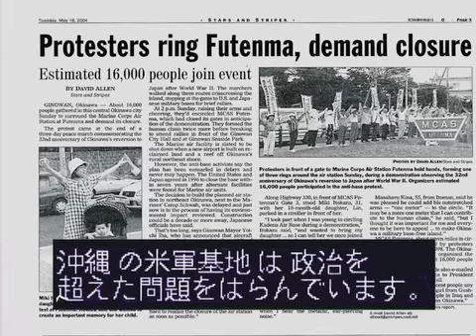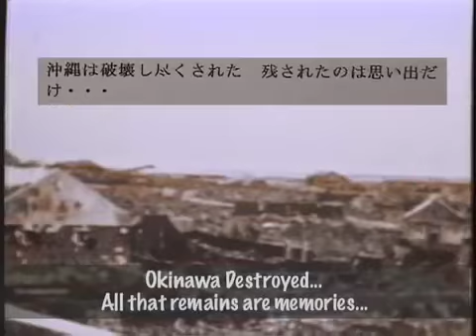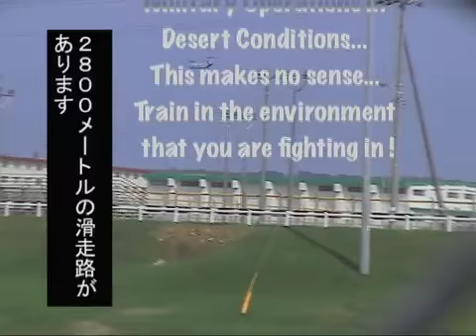Why Okinawa? The Futenma Air Station Dilemma Part 1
In August 2004, a Marine Helicopter from the Futenma Air Station, Crashed into the Okinawa International University causing major damage. This incident was among many caused by this Training Facility that practices "Touch n Goes" with both Helicopters & large fueling tankers, that fly at roof top levels over the surrounding city of Ginowan Okinawa.
This Marine Air Station has ignited a firestorm of protests from the continual flights that go on night and day. The noise level alone is disruptive to the people, but the dangers this base poses to the populated area surrounding the base makes this base, one of the most "Dangerous Military Bases" in the World.
        President Obama will visit Japan in November 2009 to discuss among other things this Marine Base that needs to be closed; the military wants to build another base to replace Futenma Air Station by land filling the Ocean in the Henoko Peninsula, that would not only cause damage to the Coral Reef, but also destroy the natural habit for the endangered Dugong, or Manatees as they are known around the world.
The military states that this base is critical for the defense of Asia, however this is a TRAINING FACILITY ONLY...
It should be moved from Okinawa and Japan altogether; the pilots practice their touch n goes on this sterile tropical environment, then fly combat missions in the deserts of Iraq & Afganistan. What part of this makes any sense at all. "Train in the environment that you fight in", would seem to make more sense.
           With 37 military bases on Okinawa, which is basically the size of New York City, Okinawa can hardly support the 50,000 military personnel and their dependents, yet the military cites the agreement between the former government of Japan and the former President of the United States, "Bush" as written in stone; but since when do agreements that are formed for special interests, and by governments that were cloaked in secrecy and greed, need to be adhered to?
      This base could and should be moved to the USA and could easily be housed at Miramar MCAS or Camp Pendleton, or yet a base closed by President Bush, could easily be re-opened, giving jobs to Americans which would help stimulate an already bleak economy.
   The economic situation in the world today is a result of mismanagement at all levels of the government, private banking systems and the greed of individuals on wall street. The corruption that has existed for the past 8 years in both the USA and Japan has brought about new change in both the USA and Japan and when bad self serving agreements are made, they not only need not be honored but should be totally ignored.
President Obama it is time to not only make decisions that affect Americans, but also the Okinawan People that have been living under occupation status for over 60 years.
This is the time to make wise decisions to not only close the Futenma Air station but to move this Training Facility to the United States where Americans will benefit from the economic stimulus provided  by this base moving back to the USA; this will also give much needed relief to the Okinawan People as well.